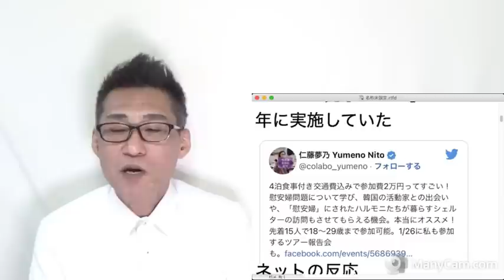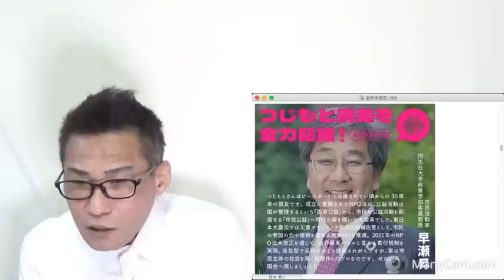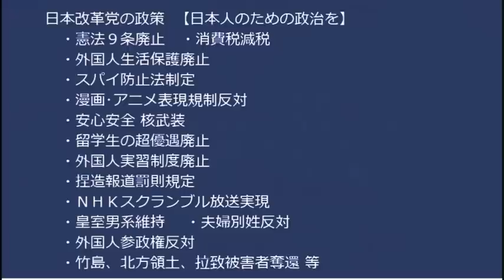仁藤夢乃と行く「慰安婦お婆さん訪問ツアー！18〜29歳女性限定！」「韓国の活動家との出会いも！オススメですっ！」何が本当にオススメなのか全然わからない 20230110